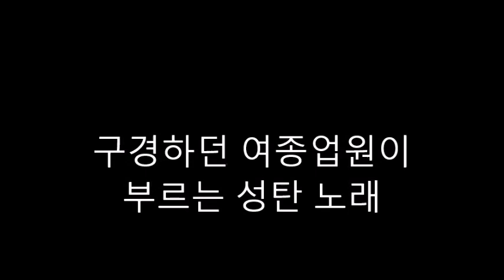여종업원이 아내와 함께 성탄의 노래를